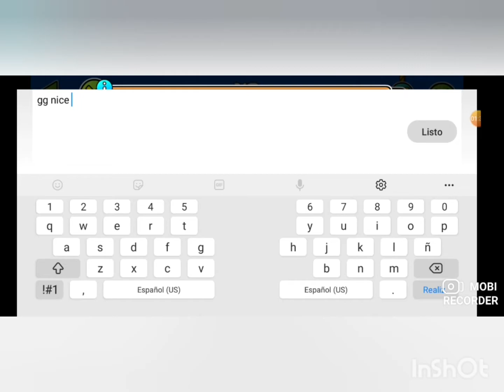100% Y3 by t3xxt gg dificultad 5 gg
gg gran nivel espero q les guste gg

y me regales un like .